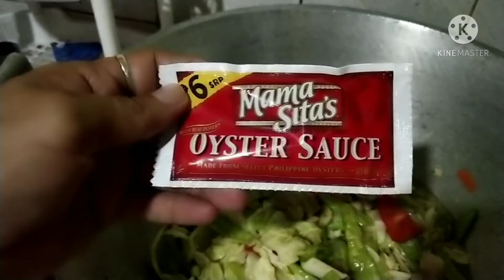April 5, 2021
QUICK CHOPSOEY RECIPE BY CHEF RICH😋